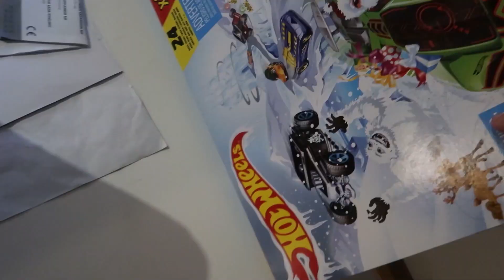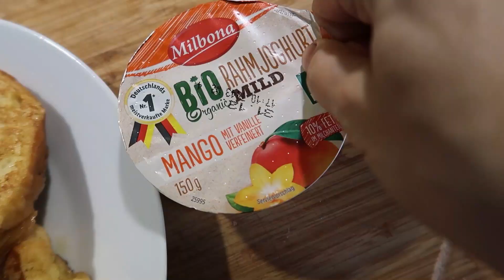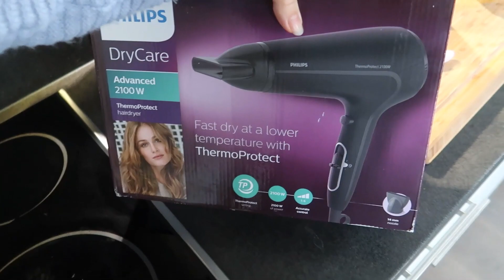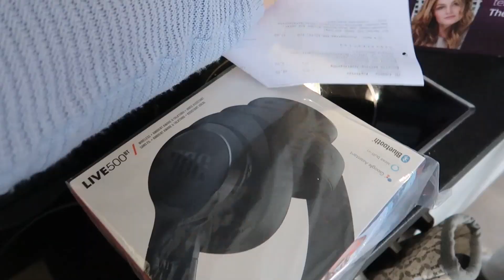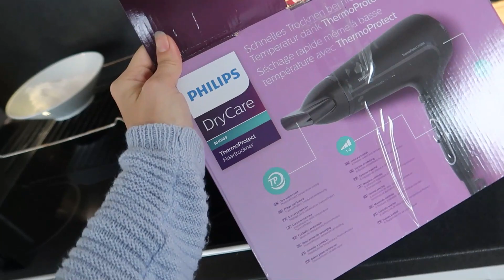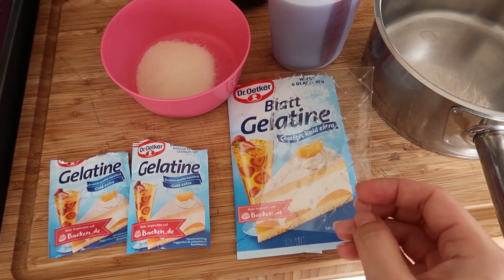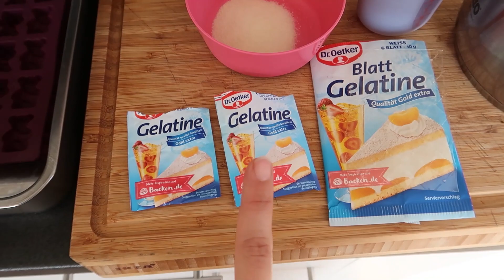VEČER V LESE S TŘÍLEŤÁKEM, ŠOKUJÍCÍ ZÁSILKA, DOMÁCÍ GUMOVÍ MEDVÍDCI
Chcete si udělat bobříka odvahy?Nevíte co děla?Běžte ve tmě do lesa. My jsme se tam vydali i s naším tříletým Adamem a kdo měl největší strach?  Přišla nám zásilka, kterou jsme opravdu nečekali. Taky uvidíte jak jsme vyráběli další várku gumových medvídků.Povedly se?

NA GUMÍDKY JSEM POUŽILA
250ml 100% džusu
11 g želatiny v prášku

AMAZON PRODUKTY KTERÉ SE MI LÍBÍ NEBO JSEM KOUPILA

Music
Christmas by Ikson